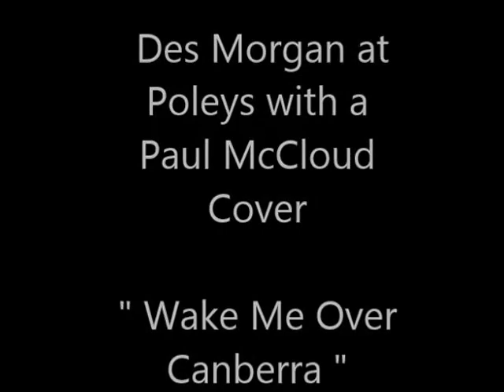Wake me Over Canberra - Des Morgan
Flimed at Poleys Place 2010. Des Morgan morgan covers this great  Paul McCloud song..